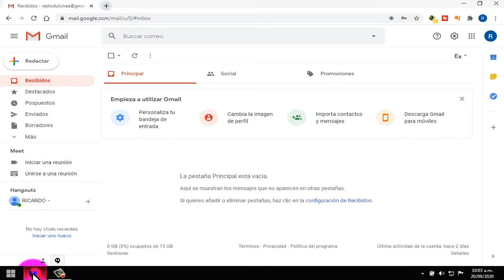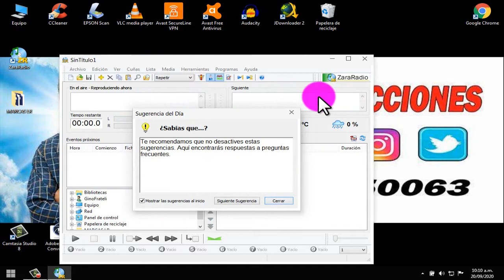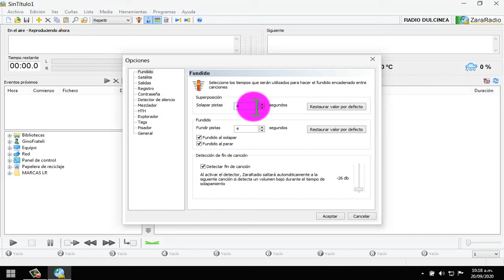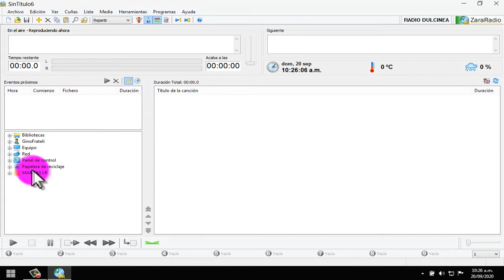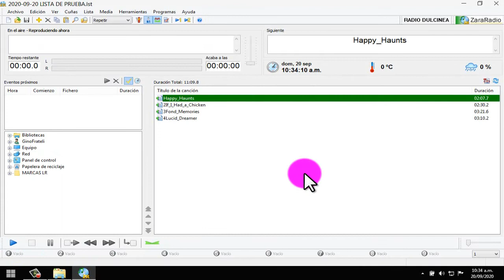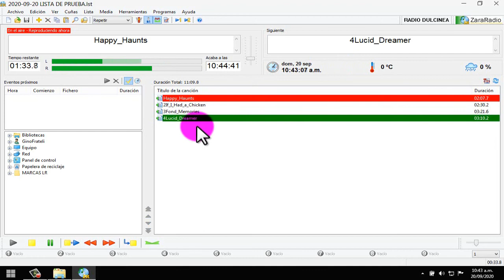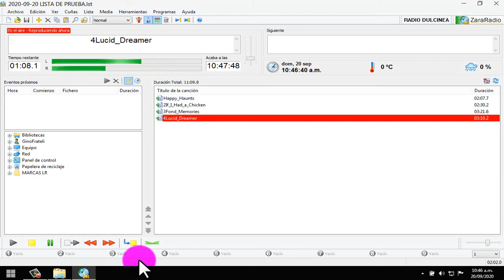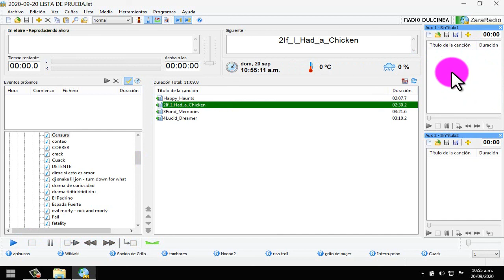INSTALACION CONFIGURACION ZARA RADIO-COMO CREAR TU RADIO POR INTERNET DESDE CERO 2020-CAPITULO NUEVE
INSTALACION Y CONFIGURACION ZARA RADIO - COMO CREAR TU RADIO POR INTERNET DESDE CERO 2020 -CAPITULO NUEVE
Podes ayudar a mi canal con una donación (voluntaria) en el siguiente
 *** PARA SUSCRÍRBETE A MI CANAL DE YOUTBE ***